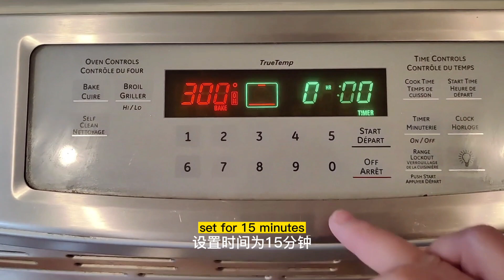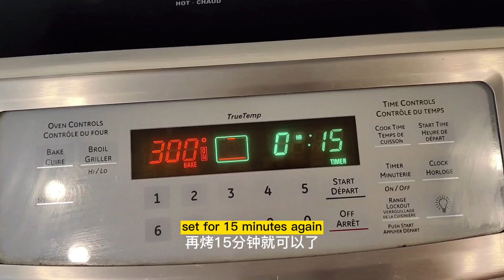花了2天做的兔子零食，没有想到兔子慧星…健康篇# 2/ Homemade Treats, Bunny Comet Reacts...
This is a new channel. I am learning now and trying to do better and better. I need your encouragement and support. Thank you very much! Have a great day!
欢迎来到我的频道，这是一个新频道。 我现在正在学习，并试图做得越来越好。 我需要您的鼓励和支持。非常感谢您，祝开心每一天。
 Comet was born on June 3rd, 2021. Comet 于2021年6月3日出生。
2. Comet 兔生记之学习成长篇-2# 认识狗狗/ Teach My Bunny Comet to Know Dogs 视频链接
3.Comet 兔生记之学习成长篇-3# 兔子年龄 / Am I a baby bunny or an adult rabbit? Rabbit Age
4.Comet 兔生记之学习成长篇-4# 学爬楼梯 / Comet the Bunny Learning to Climb Stairs for the First Time

5.Comet 兔生记之学习成长篇-5# 穿新衣 / Comet the Bunny Making a Fashion Show
6.Comet 兔生记之学习成长篇-6# 第一次外出玩耍/ Comet the bunny first time going outside
7.Comet 兔生记之学习成长篇-7#兔子彗星梦莲湖之旅 /Comet the Bunny Moraine Lake Trip
8.Comet 兔生记之饮食健康篇- 1# 彗星的早上清洁日程 / Comet the bunny Morning Routine
9.Comet 兔生记之学习成长篇8# 慧星收到一个礼物/ Comet Received a Gift--A Grass House Tunnel

10.兔生记之学习成长篇9# 兔子慧星青春期，梦到性感兔妹妹…/The Bunny Comet Comes to Puberty, Dreaming a Sexy Girl Bunny….